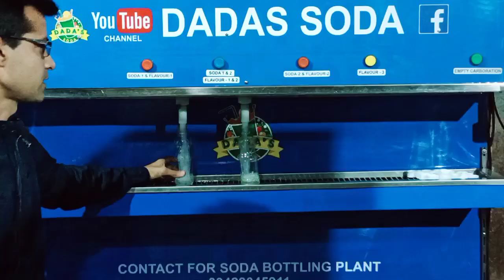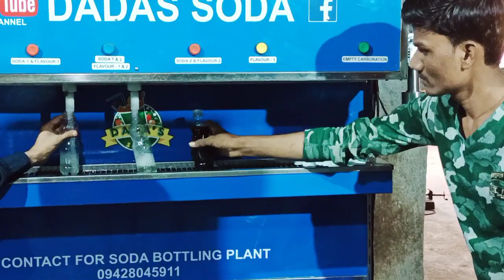Soda Bottling plant / Soda Bottle Filling machine / semi Automatic soda Bottling plant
Soda Machine
RO System
panipuri machine
Sugarcane Machine etc manufacturers

Kesar Flavours PVT LTD
All Type Of Soda Flavour
Juice Flavour
Bottle Shape Pouch Flavour
Jeera Flavour
Bottle Filling Machine Flavour
Bottling Plant Flavour Manufacturer
Parent Company Of Dada's Soda Fountain

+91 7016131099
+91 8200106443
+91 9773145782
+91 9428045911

Address
68 , MAHALAXMI IND ESTATE
GIDC ROAD, VATVA, AHMEDABAD - 382445
GUJARAT, INDIA
GST NO - 24AAFCK6094G1ZF